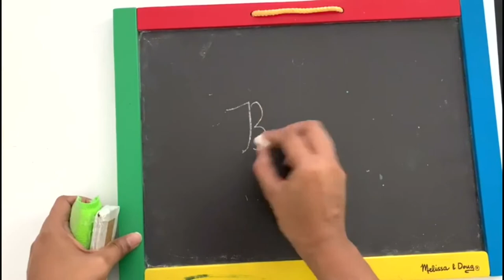DIY-Homemade Dry Eraser/ Dry Eraser for Black board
Hi everyone, this Channel is mainly created to present easy handmade crafts and DIY's for children and adults. As a mother I always want my children to learn and improve their skills through crafts.
This video shows to make dry eraser at home.
Follow good Hygiene, take good food and be safe.